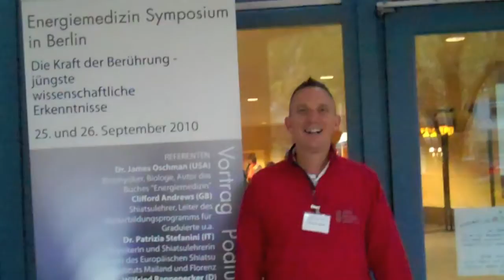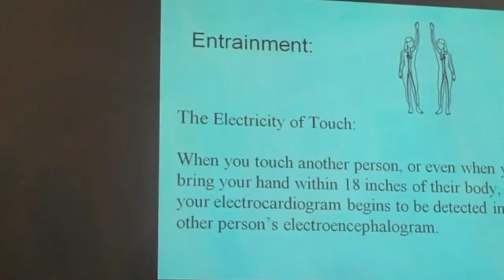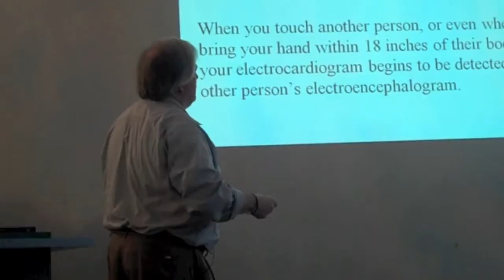Berlin Energy Medicine Symposium with James Oschman and Clifford Andrews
This is an introduction to the Berlin Energy Medicine Symposium with James Oschman and Clifford Andrews. for more information about webinars and online courses on Shiatsu the Scientific Basis